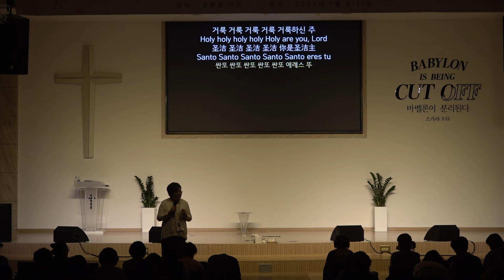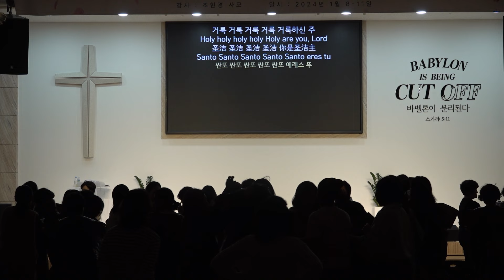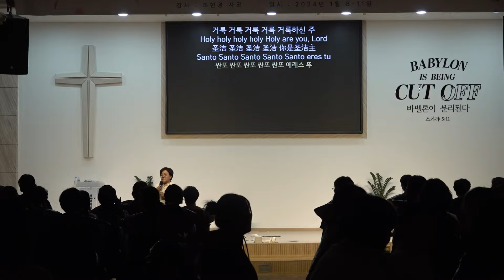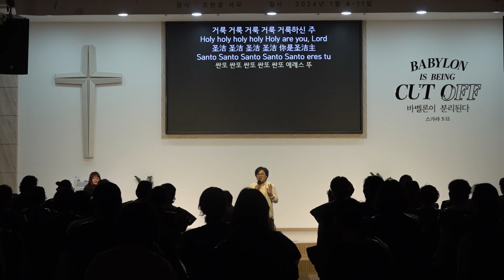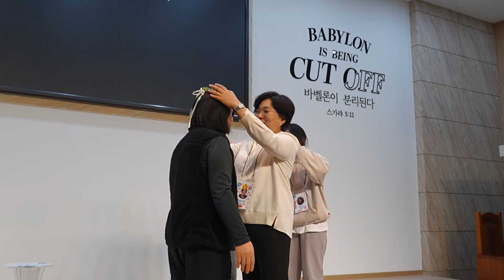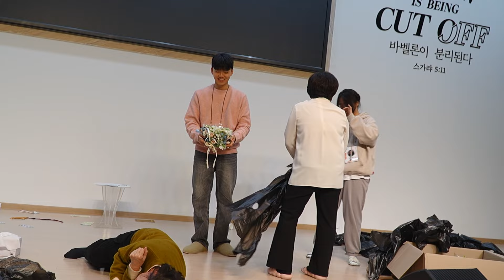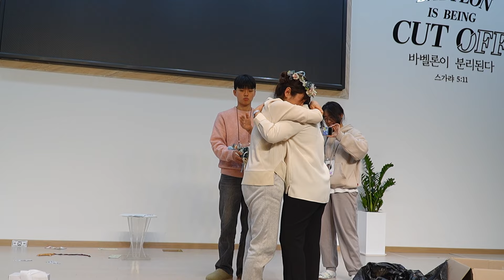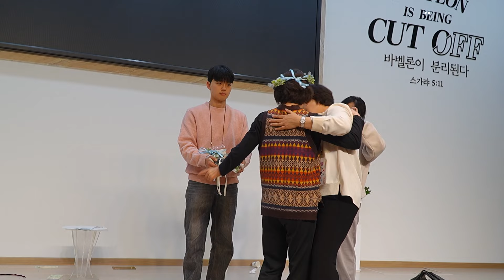[Full] Coronation Ceremony | 사모집회 대관식 | 师母特会加冕典礼 | Ceremonia de Coronación | 戴冠式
2024 Pastors' Wives Conference Wednesday Evening